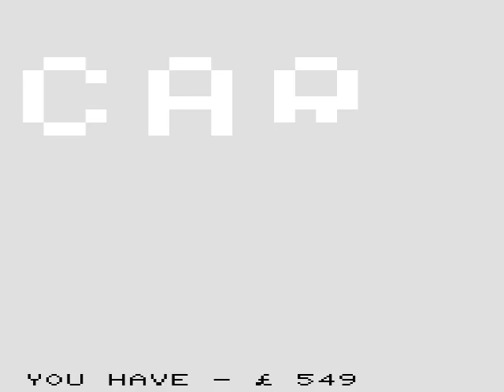Card Dealer HYPERSPIN COMMODORE VIC 20 VIC20 NOT MINE VIDEOSEurope